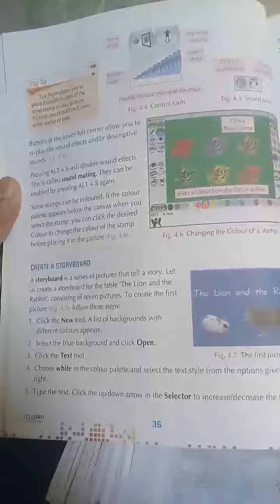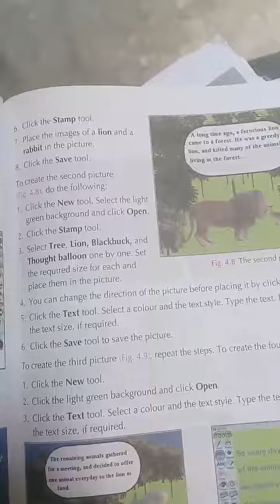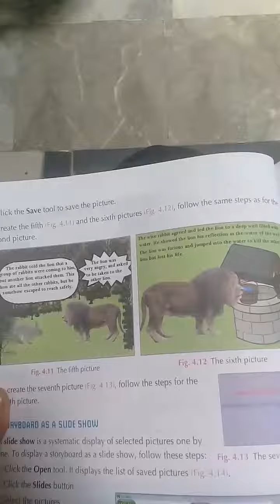Grade 4 Computer sample tools reading